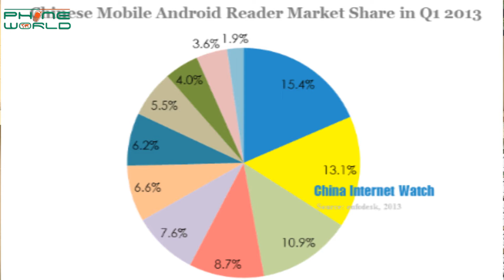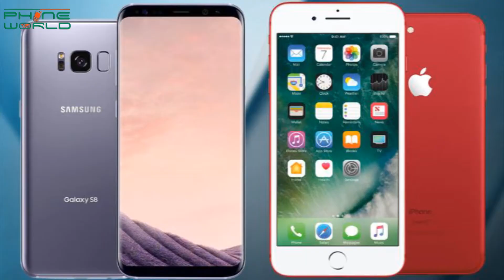Why Chinese Phone Are Cheap..? Are They Good..?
Chinese smartphones are invading the world with their high specs and low prices. When you use a Chinese phone, you'll be surprised at how well they work and fast they can be when they cost so little money. But are Chinese manufacturers a charity service, giving away cut-price smartphones – or is there something behind it all? Read on to find out why Chinese smartphones are so incredibly cheap.